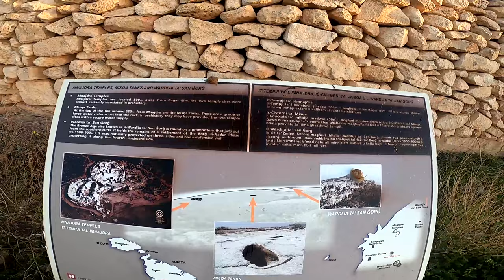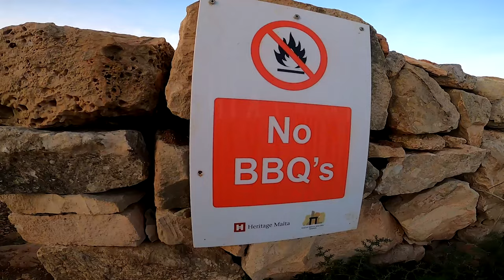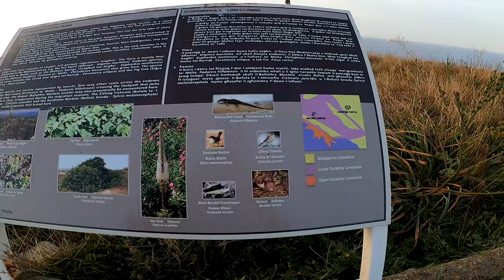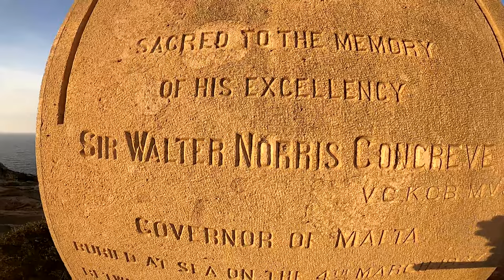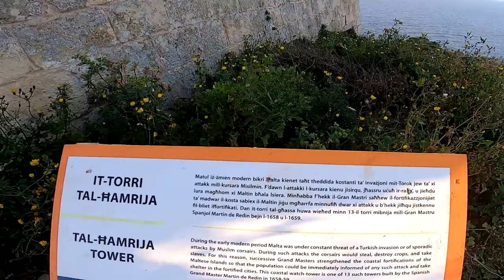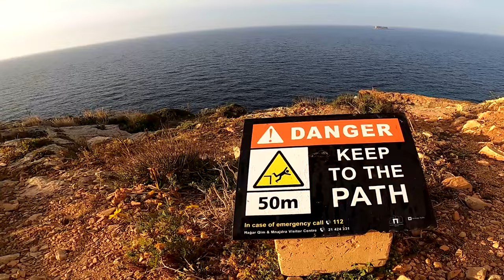Ħaġar Qim, Mnajdra, It-Torri tal-Ħamrija, Qrendi, Malta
Trekking along one of the beautiful areas in the South of Malta.

Starting from next to the remains of Ħaġar Qim Temple going down next to Mnajdra Temple (one of the oldest temples in the world). Ending our walk at It-Torri Tal-Ħamrija, built to safeguard the coast.

Thank you. Keep tuned for more.